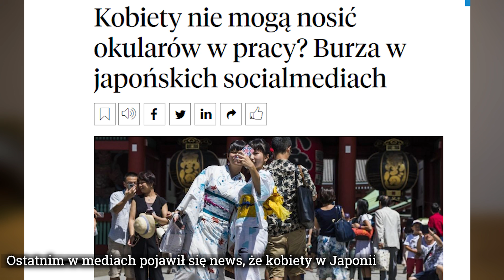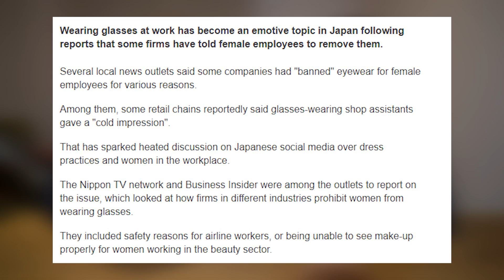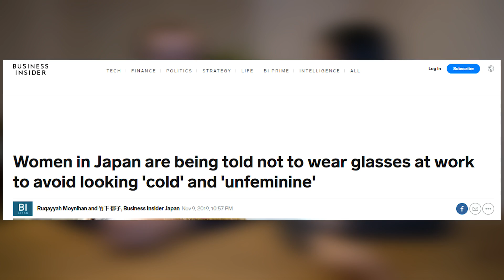ZAKAZ noszenia OKULARÓW przez kobiety w Japonii?!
Ostatnio głośno było o zakazie noszenia okularów przez kobiety w niektórych japońskich firmach. Czy to jest powszechne w Japonii?

Wchodząc na moje strony poniżej bardzo wspierasz to, co robię.

Sprzęt/Equipment
Kamera 1: Sony a6400
Kamera 2: Sony a6500
Action Camera: GoPro 5, DJI OSMO POCKET
Dron: DJI Mavic Pro, DJI Spark
Gimbal: Zhiyun Crane Plus

LINKI Afiliacyjne